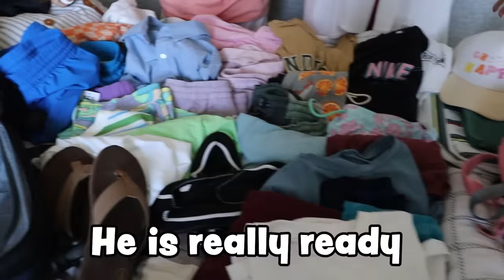Packing for 16 KiDS! | *What NOT to do!!*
THE WHOLE FAMILY WITH ALL 16 KIDS IS GOING TO MAUI!!! YAYY!! Packing for 16 Kids is NO JOKE! ! See what we bring on our Summer Break Vacation to the Islands of Hawaii!!

MOM- Tiffany
DAD- Benji